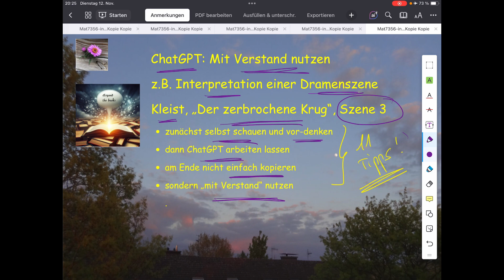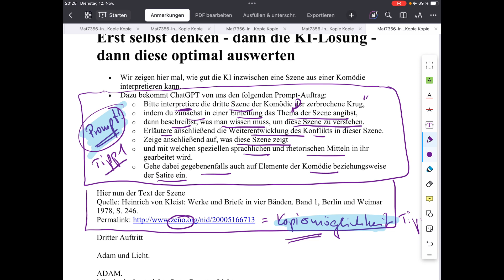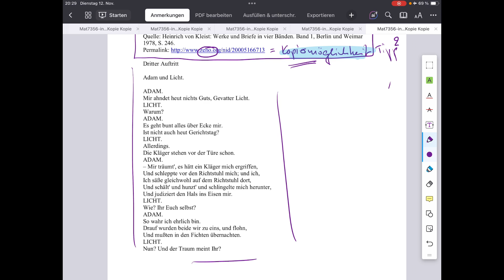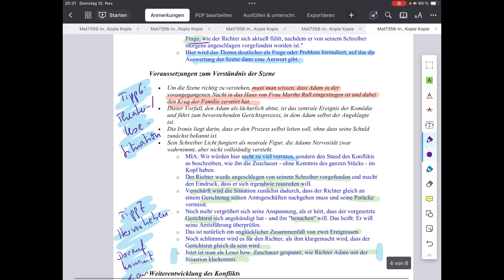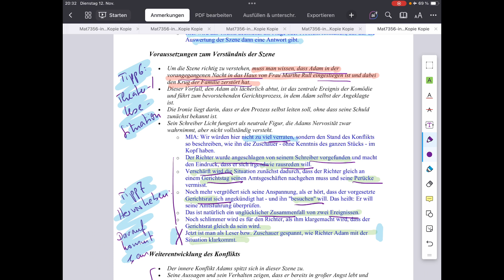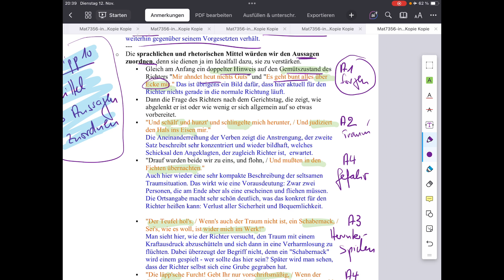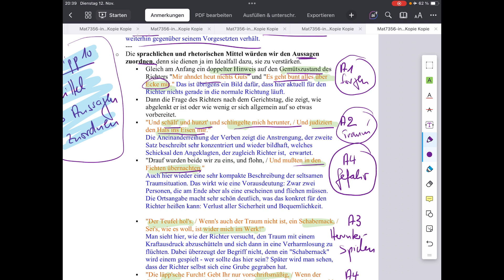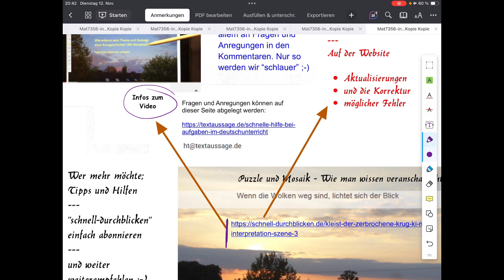KI-Analyse, Kleist, "Der zerbrochene Krug", Szene 3, optimiert durch MIA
Gezeigt wird, wie man eine Dramenszene interpretieren kann:
Schritt 1 = erst mal selbst probieren
Schritt 2 = dann ChatGPT arbeiten lassen - wir zeigen, mit welchem Prompt-Befehl das gut geht.
Schritt 3 = dann aber darauf achten, dass man zwar die Ideen der KI nutzt, aber ein Ergebnis "ausschreibt", das den Vorgaben des Unterrichts entspricht.
Die Dokumentation zum Video ist hier zu finden - mit sämtlichen Texten
Kleist, „Der zerbrochene Krug“ – Infos, Tipps und Materialien (Themenseite)
Infos, Tipps und Materialien zu weiteren Themen des Deutschunterrichts